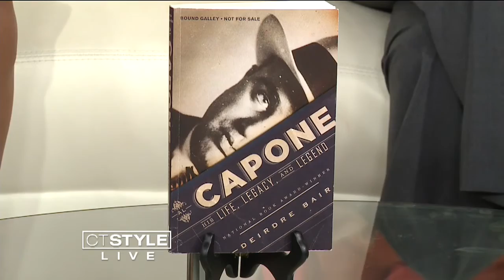Book Lovers: Al Capone - His Life, Legacy, and Legend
Deirdre Bair, author of “Al Capone: His Life, Legacy, and Legend,” was approached to write a book about the world’s most famous gangster